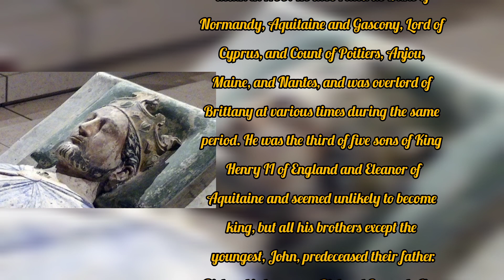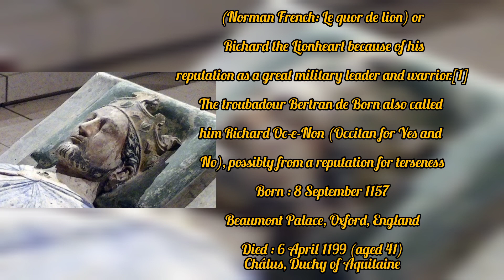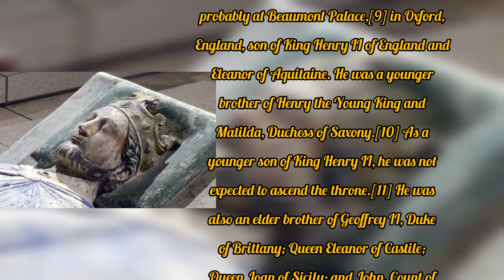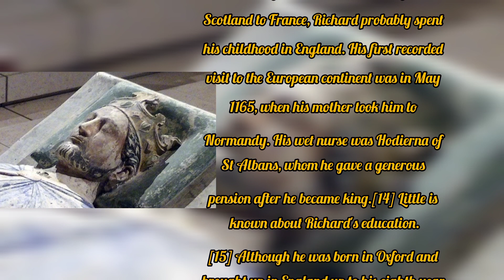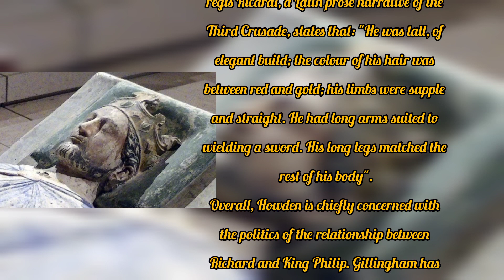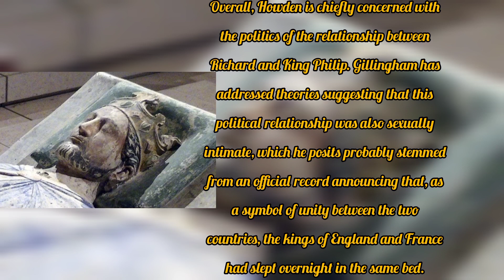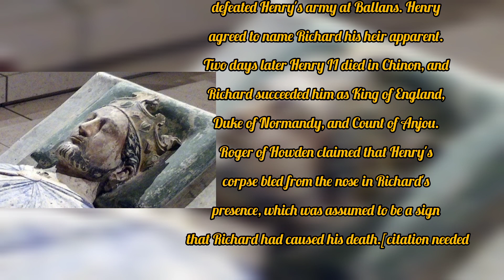documentry youtubeshorts information shortfeed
Hy friends ☺️

My name is Mohsin And this my
I am daily upload 1 to 2 video
about documentary this is a new channel
support us.

Instagram I'd IG/MOHSSINISUM.